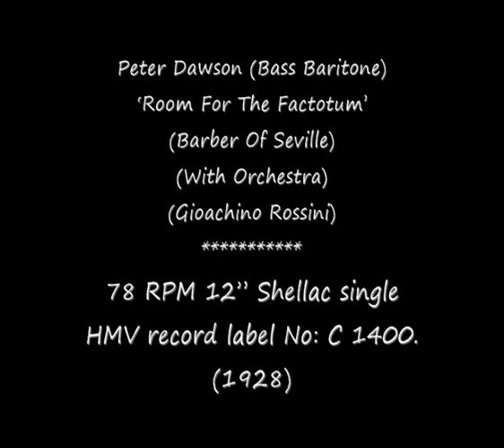78 RPM - Peter Dawson - Room For The Factotum (1928)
Peter Dawson (Bass Baritone)
‘Room For The Factotum’
(Barber Of Seville)
(With Orchestra)

(Gioachino Rossini)

78 RPM 12” Shellac single
HMV record label No: C 1400.
(1928)

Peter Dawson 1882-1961